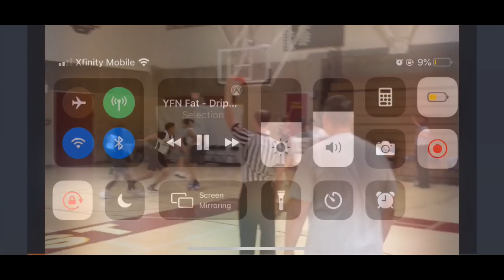Clovis west tourney highlights